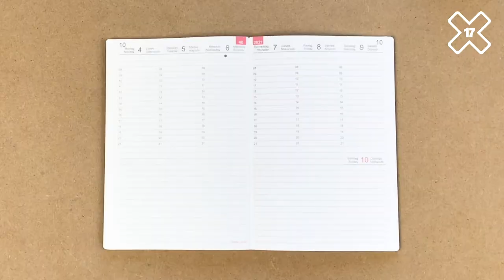Warum ich X17 gut finde. (X17-003)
In diesem Video erklärt uns Leticia warum sie X17 so klasse findet. Aber schaue selbst rein…

--- LINKS ---

--- UNTERTITEL ---

Warum ich X17 gut finde?
Dafür gibt es viele Gründe ...

X17 hat so schöne Farben.
Bei X17 wechselt man die Hefte aus.

Passt alles zusammen.
Das beste Leder.
Eine vegane Hülle.

Handmade in Germany. In Saarbrücken.

Kann sooo groß sein.
Kann sooo klein sein.

Warum ich X17 gut finde, dafür gibt es viele Gründe.